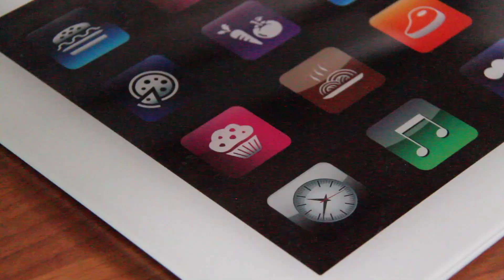Вы тоже захотите ЭТО приготовить! Маршмеллоу рецепт| Marshmallow recipe | Vinogradinka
Подробные рецепты вы можете найти на моём сайте

✅ Покупайте выгодно формы, коврики и другие нужные штуки. Здесь собрала всё, что сама покупала и пользуюсь на кухне ежедневно.

ИНГРЕДИЕНТЫ ДЛЯ МАРШМЕЛЛОУ
Желатин - 25 г
Сахар - 2 стакана
Вода - 1 стакан
Инвертный сироп - 160 г
1 чайная ложка соли

Сахарная пудра 30 г (для посыпки)
Крахмал кукурузный 30 г (для посыпки)